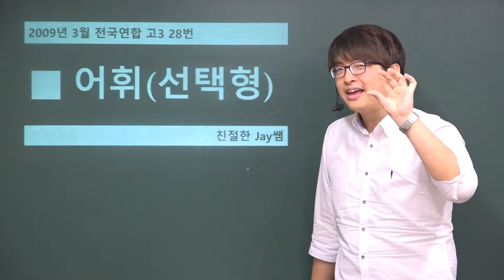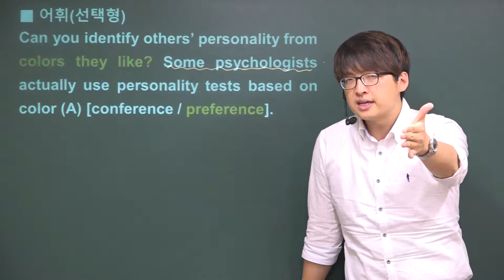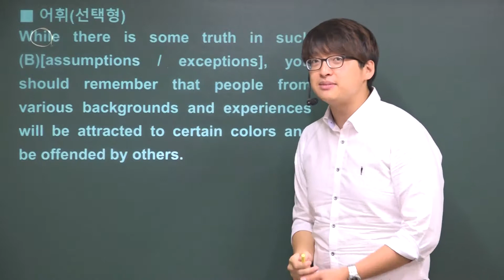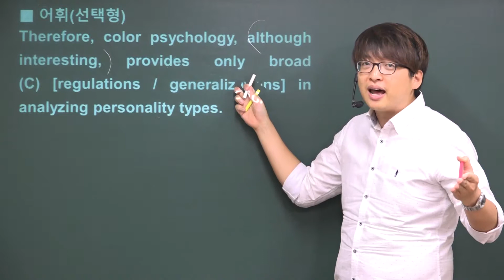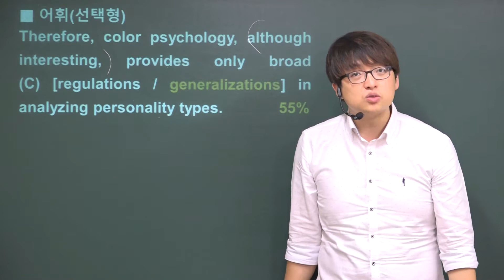2009년 3월 고3 영어모의고사해설 (28번-어휘-선택형)